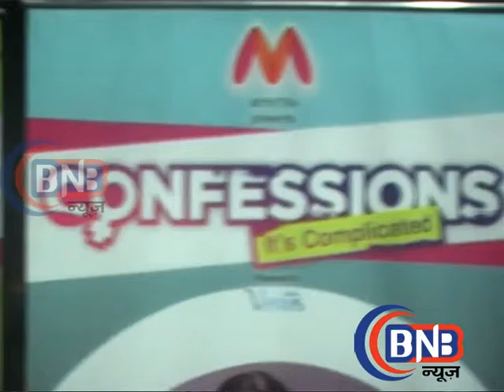first web series Confessions launch Actress Sameera saxena # Rakha ghosh # Nupur murthay #